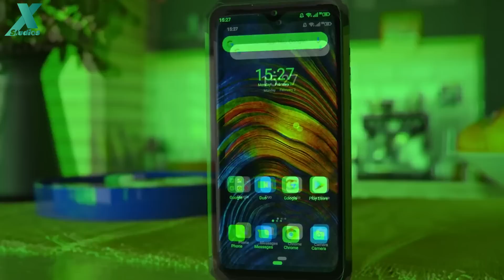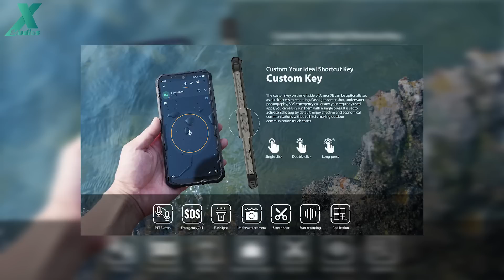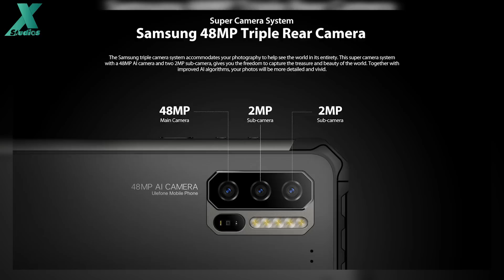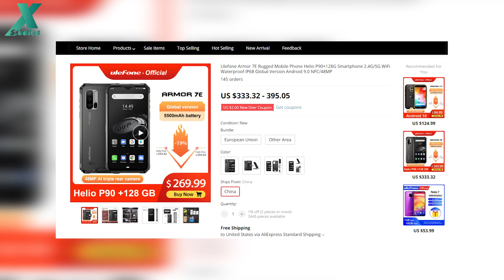Ulefone Armor 7E: VŨ KHÍ HỦY DIỆT ~ 5 củ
📱Tham khảo Ulefone Armor 7E